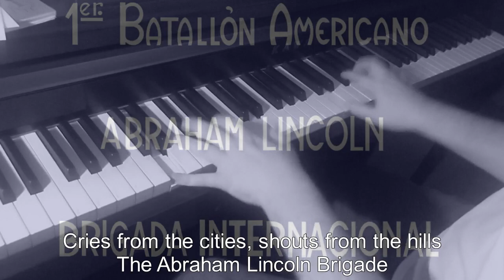Piano/Vocals: The Abraham Lincoln Brigade